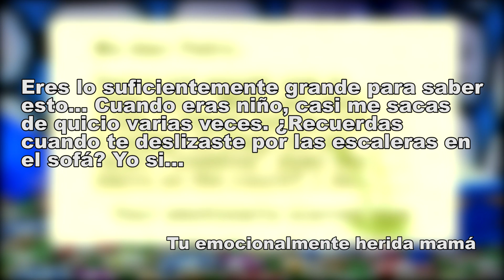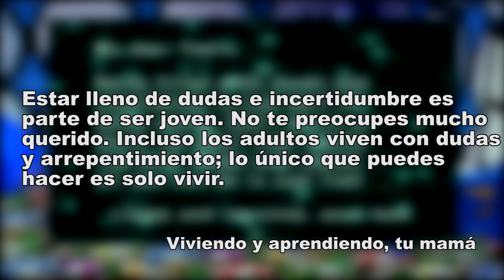Explorando las 2 teorías más populares de Animal Crossing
Lo que dice el título.